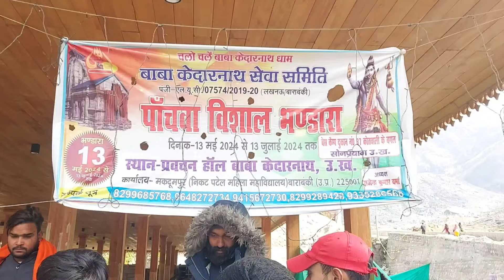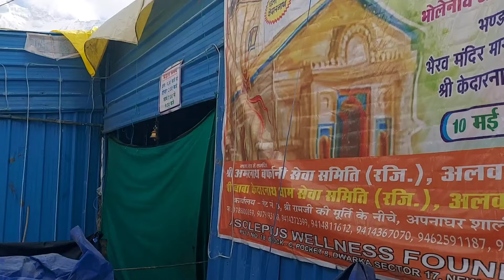केदारनाथ भंडारा अलवर भंडारा केदारनाथ में Baba Kedarnath ke mandir Alwar Bhandara